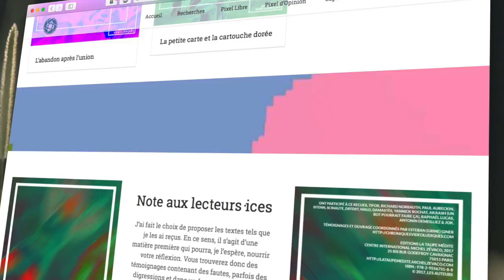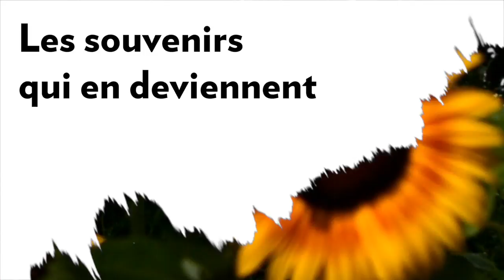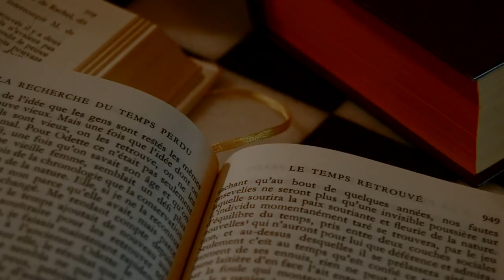Quelques mots - Madeleines Vidéoludiques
( 🎧 casque audio conseillé)

Le 14 mars 2017, Esteban Grine a lancé un appel à contribution sur le thème des  madeleines vidéoludiques - ces émotions, très fortes, que les jeux réveillent lorsque nous y goutons. Nous sommes quelques-uns à y avoir répondu, nous penchant sur nos jeux et sur nos souvenirs.
Voici une version écourtée et remaniée de ce que j’ai, moi, répondu. Je vous invite très vivement à lire les autres textes sur le site des chroniques vidéoludiques.